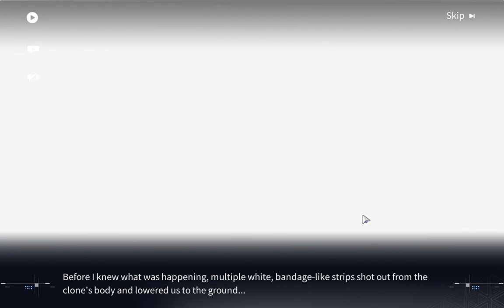Snowbreak | Personal Files - Mauxir Shadow Ka - Story 2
Here we have the 2nd Personal File featuring 5* Mauxir.
There will be no commentary from me.

All Content is from Snowbreak: Containment Zone.